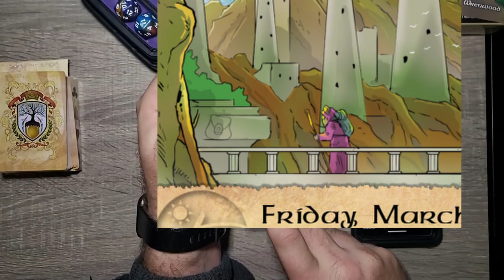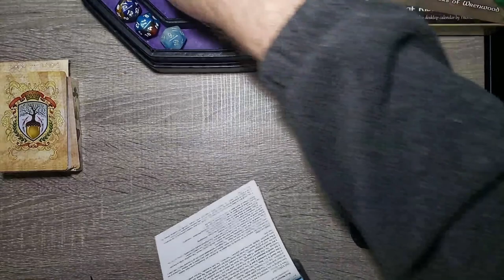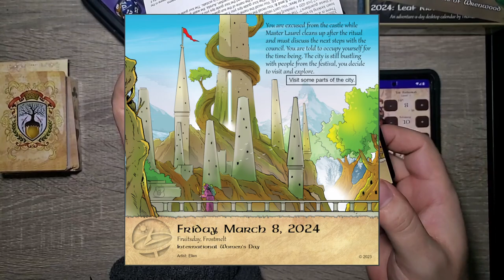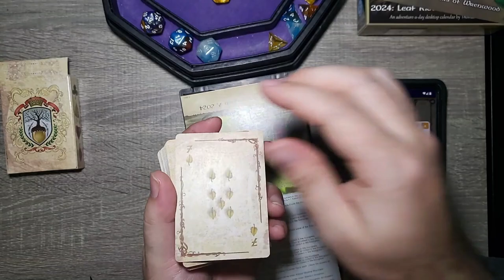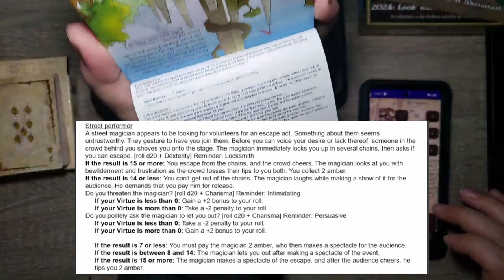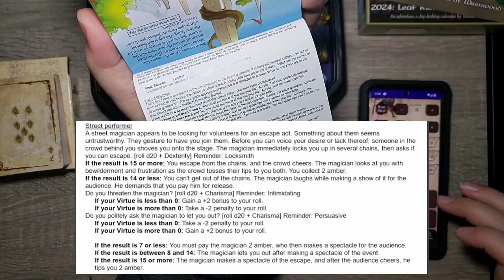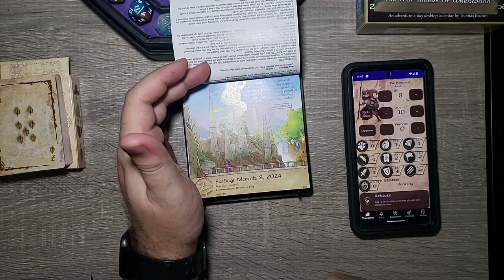Guess What We Did While WAITING! - Day 68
The adventure continues with TAK REDWIND . We checkout a few things around town while waiting for them to clean up! From the wonderful people at Sundial Games comes another great tail! Follow Tak and the gang from The Burrows on this Adventure a day D&D Style calendar.

Chapters:
0:00 Intro
0:30 Yesterday's Adventure
1:00 Today's Adventure